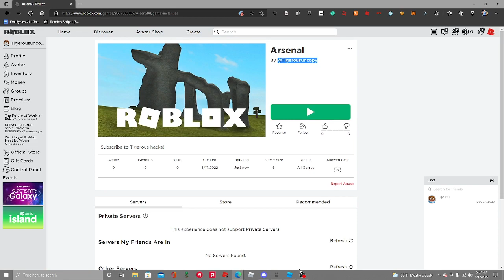ARSENAL UNCOPYLOCKED?!?! (UPDATED WITH GUI AND A NEW MAP)